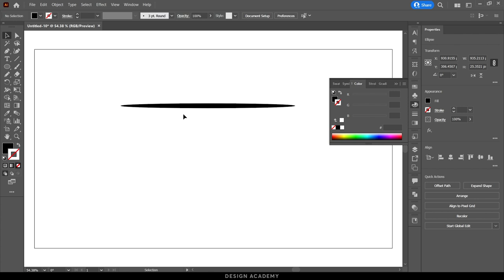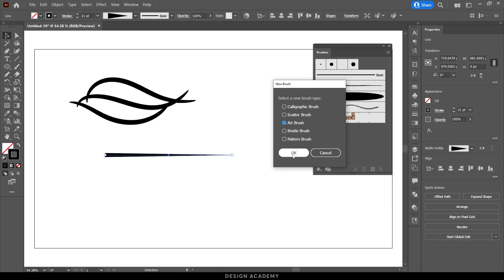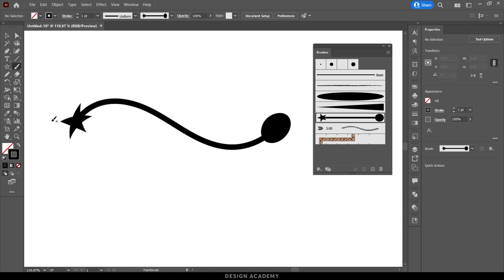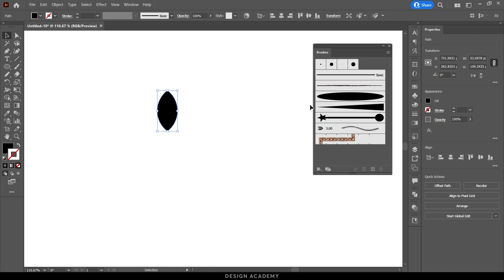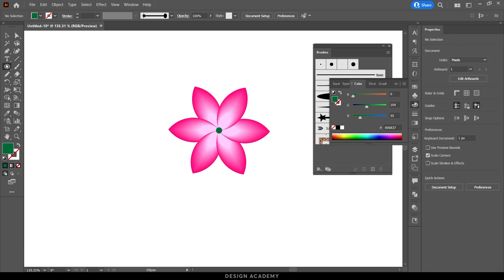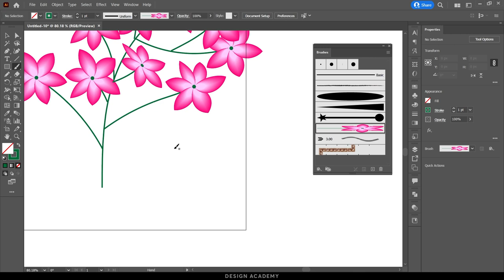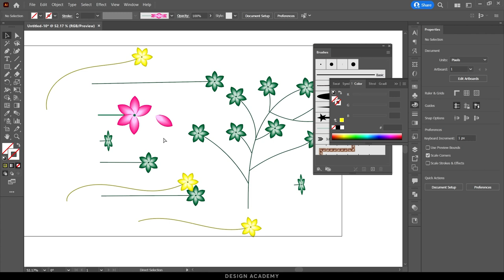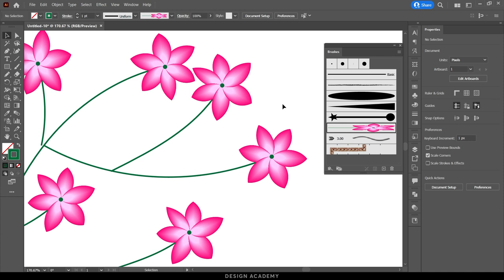Adobe Illustrator Course | Art Brush - Paint Brush Tool (part 4) - Class 22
In Adobe Illustrator, an Art Brush is a type of brush that allows you to create a stroke that follows a defined path. Art brushes are used to apply intricate, decorative designs to the stroke of a line or shape in your artwork.

When you apply an art brush to a path or shape, the brush stretches or contracts to fit the length of the path, following the curve and direction of the path. This makes it easy to create unique and complex designs with just a few clicks.

Art brushes can be created from any vector artwork or shape. To create an art brush, you simply select the artwork you want to use as the brush, and then drag it into the Brushes panel. From there, you can adjust the brush settings, such as size, color, and spacing, to customize the look of the brush.